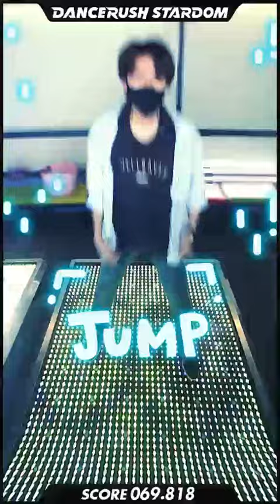練習「The GameHacker (Sampled Crazy Shuffle) / BEMANI Sound Team "HuΣeR"」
DANCERUSH STARDOM で「The GameHacker (Sampled Crazy Shuffle) / BEMANI Sound Team "HuΣeR"」を踊ってみたよ！

KGRZK式Jump、そしてHoppingの練習